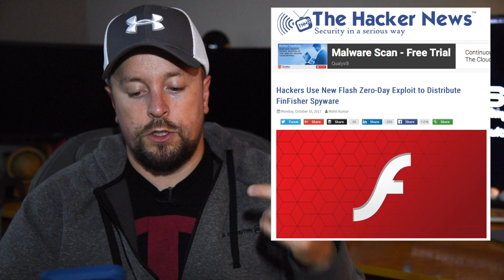New Adobe Flash Zero Day Exploit to Distribute FinFisher Spyware | DailyCyber 133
In today’s DailyCyber 133, I want to thank you and the new subscribers for following me. I really appreciate it. I am excited about my DefCon Toronto talk this coming Thursday. I also provide some great information on two Cybersecurity news articles that I think you will find important.

What is in the news:

1) Scam Alert: Your Trusted Friends Can Hack Your Facebook Account

If you receive a message from any of your Facebook Friends asking for urgent help to recover their Facebook account, since they've added you as one of their 'Trusted Contacts'—just don’t blindly believe it.

Researchers have detected a new Facebook phishing scam that can even trick an experienced technical user into falling victim to the scam, helping an attacker gain access to your Facebook account.

This latest social media scam is abusing "Trusted Contact"—a Facebook account recovery feature that sends secret access codes to a few of your close friends in order to help you regain access to your Facebook account in case you forget your password or lost access to your account.

According to a public security alert published by AccessNow, the attack initiates by an already compromised account of one of your friends, asking for urgent help to get back into his/her Facebook account.

The attacker explains that you are listed as one of his/her Trusted Contacts on Facebook and asks you to check your email for a recovery code and share with the attacker (who's hiding behind the identity of your friend).

However, in actual, the code you received is not the key to unlock your friend's account, but instead, the attacker initiated "Forgot my password" request for your account in an attempt to hijack your Facebook account.

Knowing that a friend is in trouble, apparently one would share the code without giving a second thought.

2) Hackers Use New Flash Zero-Day Exploit to Distribute FinFisher Spyware

FinSpy—the infamous surveillance malware is back and infecting high-profile targets using a new Adobe Flash zero-day exploit delivered through Microsoft Office documents.

Security researchers from Kaspersky Labs have discovered a new zero-day remote code execution vulnerability in Adobe Flash, which was being actively exploited in the wild by a group of advanced persistent threat actors, known as BlackOasis.

So far BlackOasis has targeted victims in various countries including Russia, Iraq, Afghanistan, Nigeria, Libya, Jordan, Tunisia, Saudi Arabia, Iran, the Netherlands, Bahrain, United Kingdom and Angola.

The newly reported Flash zero-day exploit is at least the 5th zero-day that BlackOasis group exploited since June 2015.

The zero-day exploit is delivered through Microsoft Office documents, particularly Word, attached to a spam email, and embedded within the Word file includes an ActiveX object which contains the Flash exploit.

The exploit deploys the FinSpy commercial malware as the attack's final payload.

FinSpy, also known as FinFisher, has extensive spying capabilities on an infected system, including secretly conducting live surveillance by turning ON its webcams and microphones, recording everything the victim types on the keyboard, intercepting Skype calls, and exfiltration of files.

To get into a target's system, FinSpy usually makes use of various attack vectors, including spear phishing, manual installation with physical access to the affected device, zero-day exploits, and watering hole attacks.